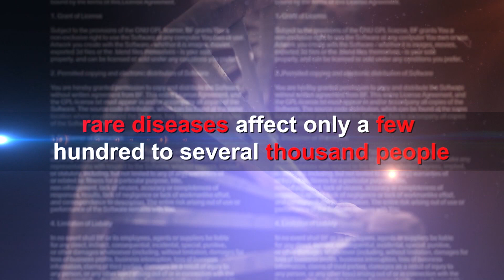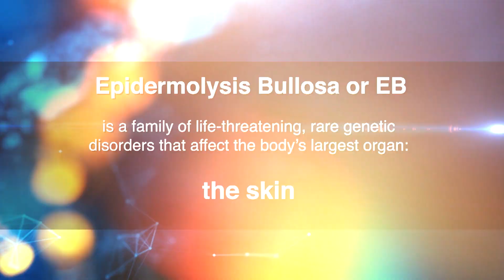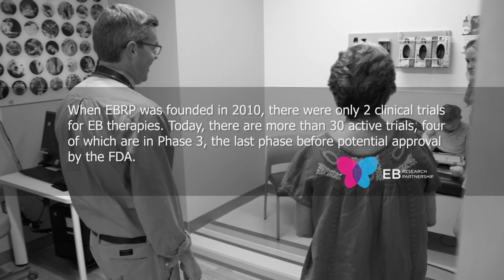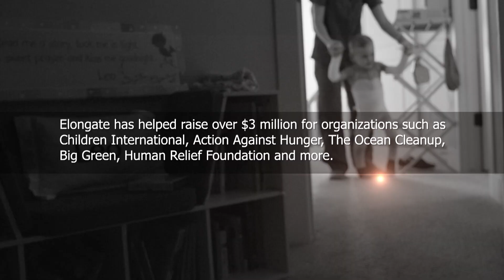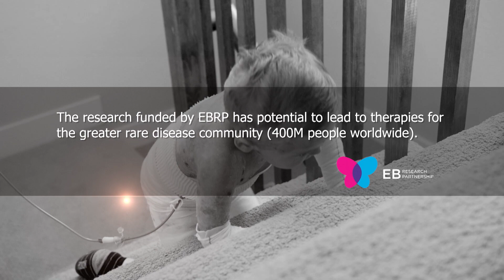Behind the Mystery: Epidermolysis Bullosa (EB)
The EB Research Partnership is the largest global organization dedicated to funding research to treat and cure Epidermolysis Bullosa or EB. Their goal? To cure EB by 2030 with the Venture Into Cures methodology, which is changing the model for rare disease research funding.

We’re joined by Michael Hund, CEO of the EB Research Partnership, and Alexander Gambon, Chief Brand Officer at Elongate, who together are bridging the gap between cryptocurrency and charity. We'll also sit down with Chris and Eileen Attar, whose 5-year-old son Brady has EB, to see how this disease affects their family and how they are determined to have their son live a full life, despite his rare disease.

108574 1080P